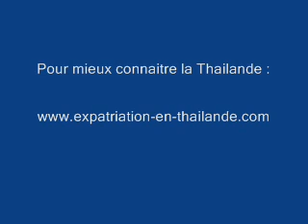BANGKOK FERME DES CROCODILES L'ELEVAGE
A S amut Prakan, dans la banlieue de Bangkok la ferme des crocodiles.
La ferme compterait plus de 10.000 crocodiles eleves pour leur peau et leur chair.